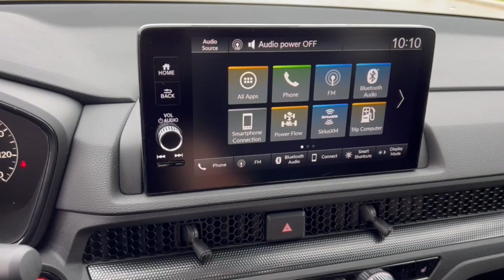2024 Honda CR-V_Hybrid Mount Pleasant, Racine, Kenosha , Burlington, Milwaukee 65079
Canyon River Blue Metallic New 2024 Honda CR-V_Hybrid Sport-L available in 1701 SE Frontage Rd., Mt. Pleasant, Wisconsin at Zeigler Honda of Racine. Servicing the Mount Pleasant, Racine, Kenosha , Burlington, Milwaukee area.

CR-V_Hybrid
2024 Honda CR-V_Hybrid Sport-L - Stock#: 65079

Recent Arrival! Canyon River Blue Metallic 2024 Honda CR-V Hybrid Sport-L eCVT AWDbr40/34 City/Highway MPG At Zeigler Honda of Racine we take pride in treating our customers like family ensuring that your experience is one that you will never forget.Take advantage of our VIP test drive and experience by calling us at . We are proud to service customers in Racine Mt. Pleasant Milwaukee Kenosha and surrounding areas! See dealer for complete details price may exclude certification added accessories and/or packages certain taxes $399 doc fee charges and/or fees. Dealer is not responsible for pricing errors. Book values should be considered estimates only. Some of our used vehicles may be subject to unrepaired safety recalls.